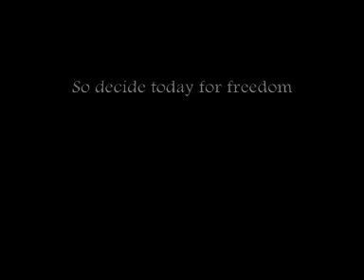What would happen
Jammin in La Tinaja